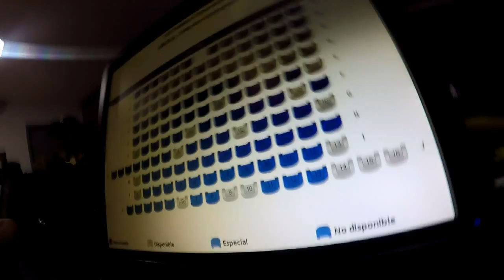Chocolat FT. Chube!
acompáñanos en esta aventura, Chube y su servidor se lanzaron al cine...a ver "Chocolat" :)